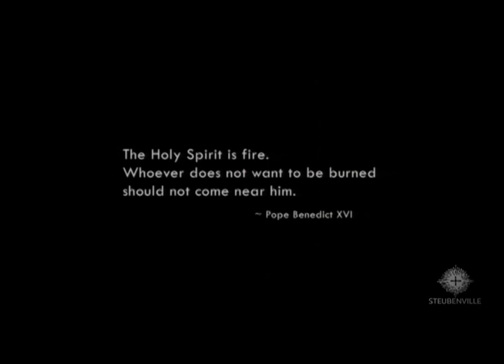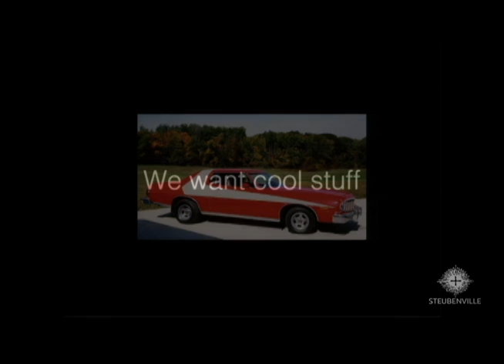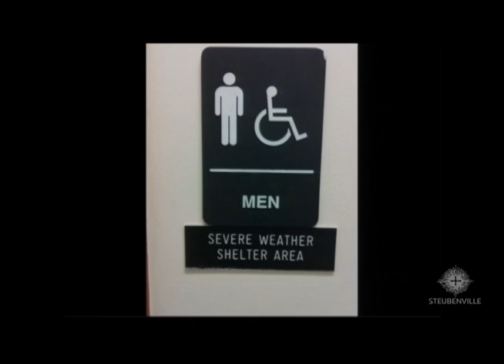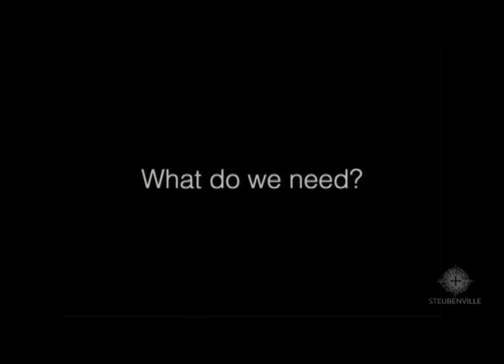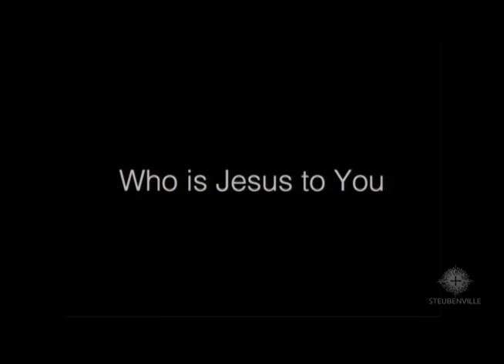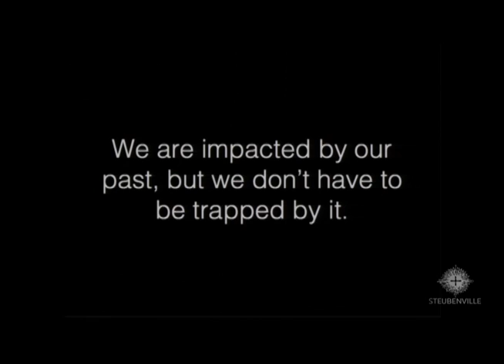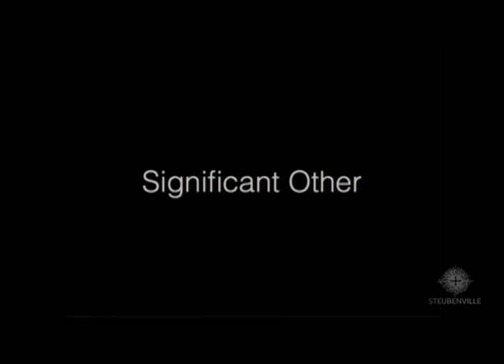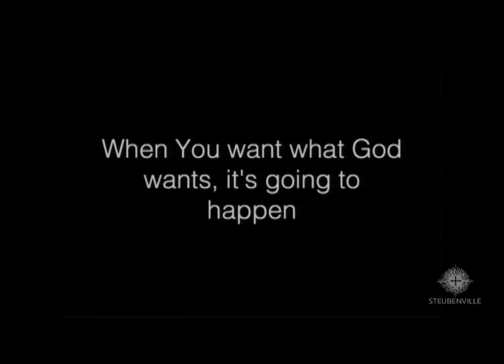Chris Padgett - Saturday Workshop A - Steubenville Main Campus 4 2014